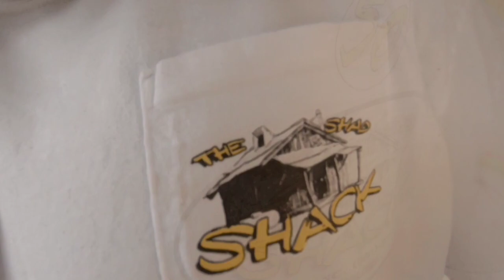Tailrace Striper Fishing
in this first video we go over tackle, tips, and strategies of one of the most fun ways to fish for striper and catfish. How to tailrace fishing behind a dam.